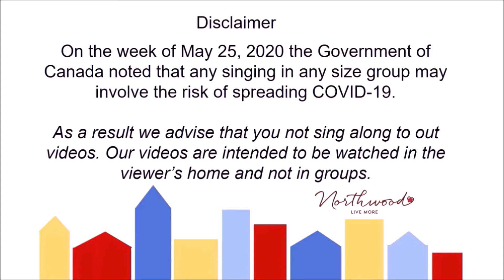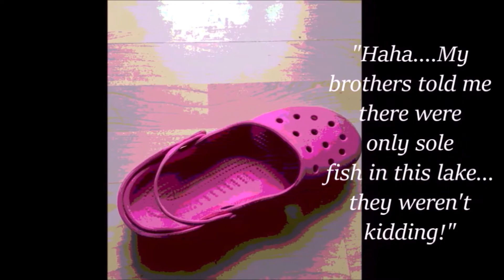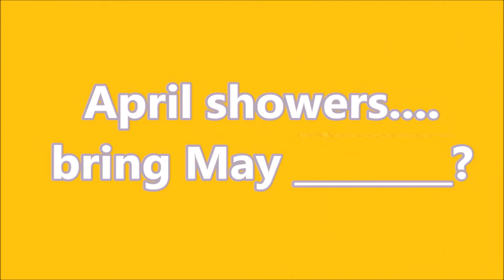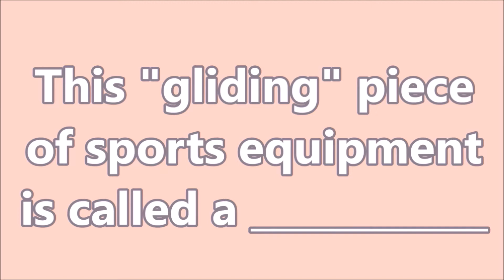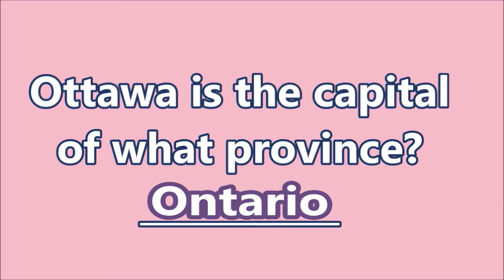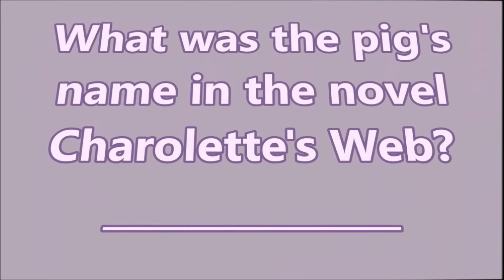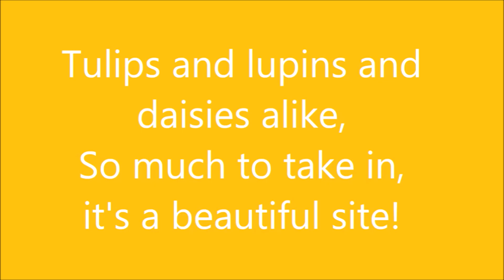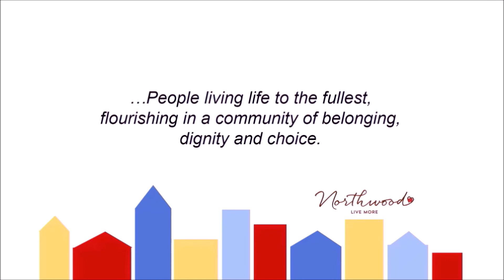Spring Video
Northwood Adult Day Program -
Supporting people with a dementia diagnoses and their families since 1978